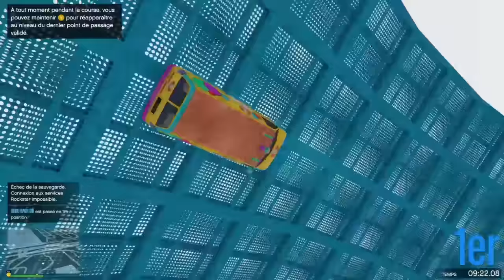LASALLE utilise son MOD MENU contre AIDEN ET MOI ! (Hard)